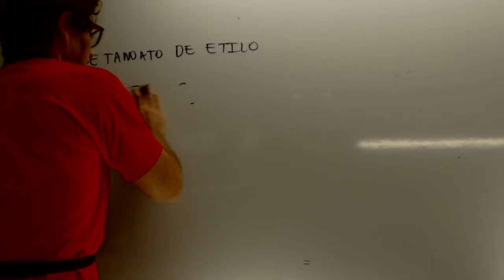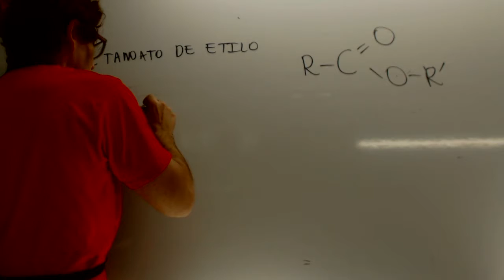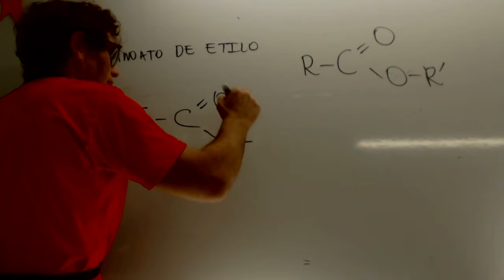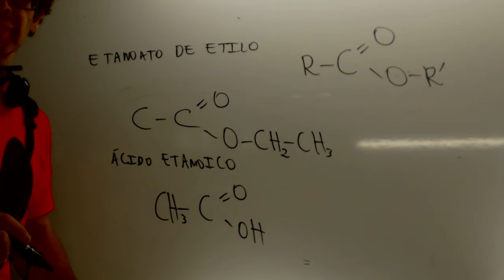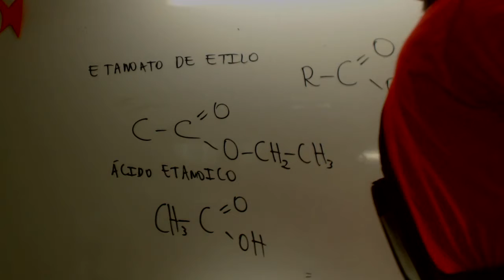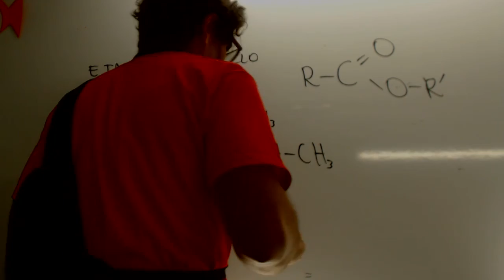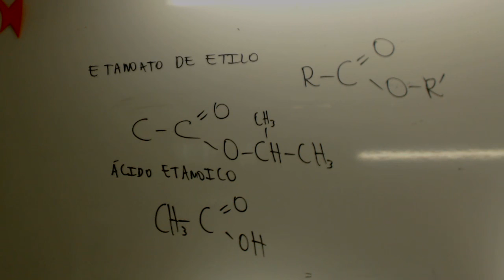Movimiento armonico simple Resumen Academia Usero Estepona